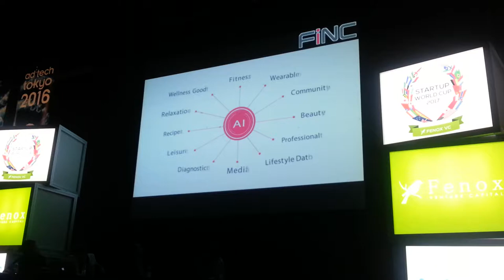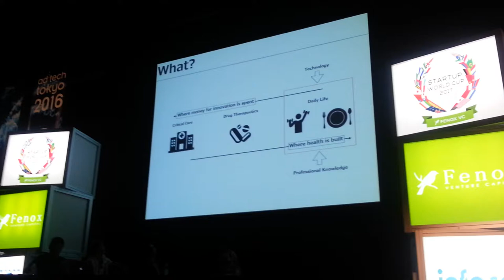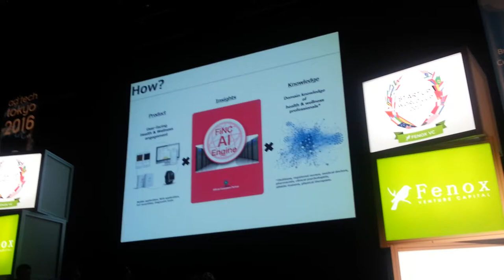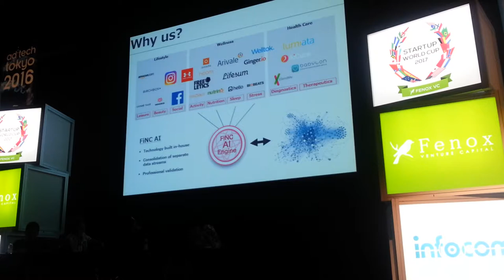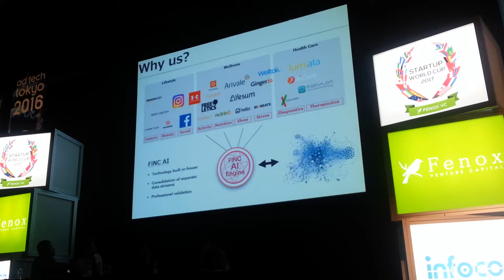Startup World Cup 2016 Japan Regional: FiNC